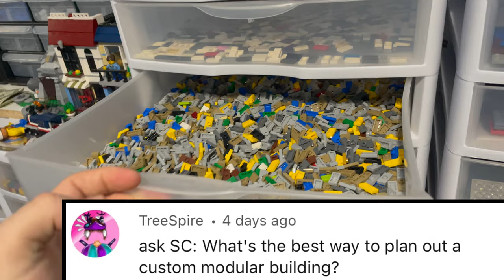LEGO vs Mega Construx | How to build Lego moc modulars | SC Responds To EP. 10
Welcome to the 10th episode of our LEGO Q and A series where you can ask me any question in the comments below and I will be sure to answer them. Join us every Friday to see your questions answered!

Make sure to ask your questions in the comments below with the format  " /ASK SC " and I will be sure to answer in our next video!

Studs Rules:
1. Be respectful in chat to other viewers and commenters.
2. No bad words
3. Don't ask to be a Mod and currently all positions are filled.

 lego room lego pokemon lego mega construx mega construx pokemon lego pokemon pokemon lego sets
how to make a moc modular lego moc modular building